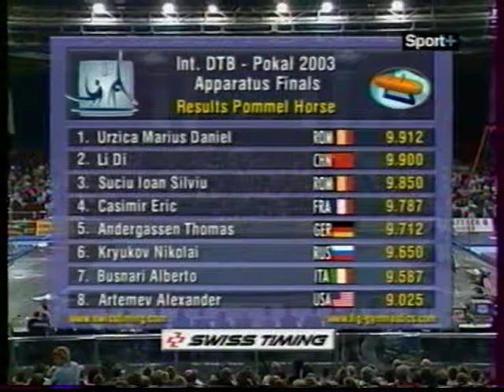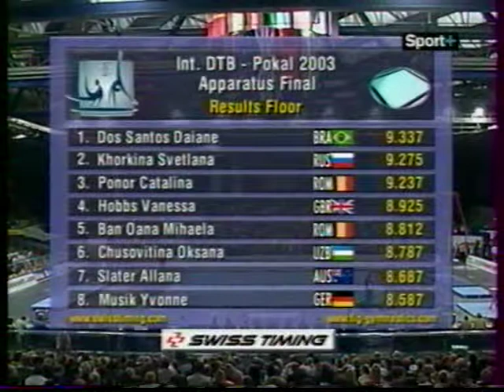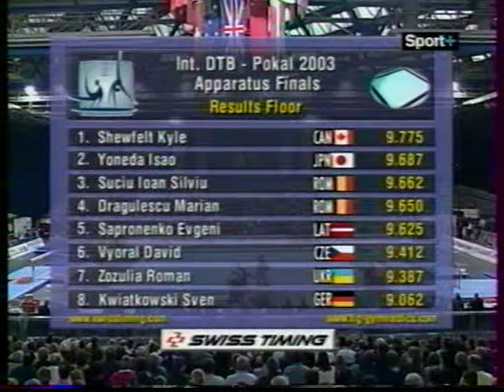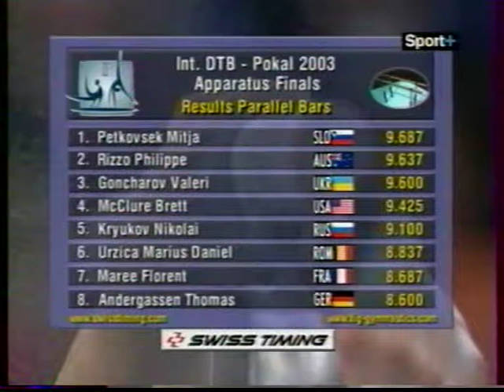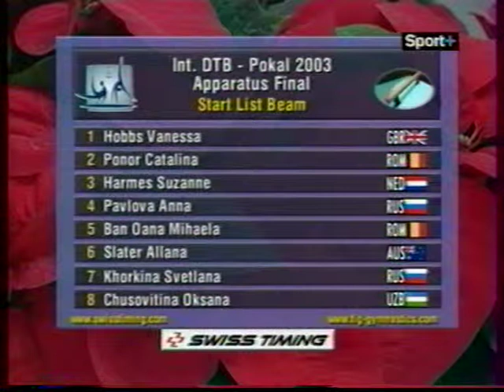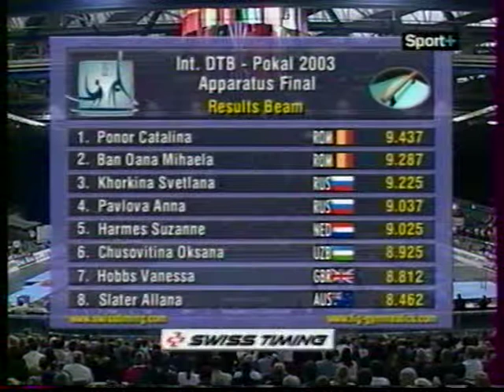2003 DTB Cup EF (WAG MAG)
'03 DTB Pokal in Stuttgart

POMMEL HORSE 1/2 FINAL
- Ioan Silviu Suciu (ROM)
- Li Di (CHN)
- Marius Urzica (ROM)
- Alberto Busnari (ITA)
- Thomas Andergassen (GER)
- Nikolai Kryukov (RUS)
- Pierre-Yves Bény (FRA)
- Eric Casimir (FRA)

WOMEN FLOOR 1/2 FINAL
- Oana Ban (ROM)
- Catalina Ponor (ROM)
- Daiane Dos Santos (BRA)
- Elena Zamolodchikova (RUS)
- Svetlana Khorkina (RUS)
- Oksana Chusovitina (UZB)

POMMEL HORSE winners' final
- Li Di (CHN)
- Marius Urzica (ROM)

MEN' VAULT 1/2 FINAL
- Nikolai Kryukov (RUS)
- Marian Dragulescu (ROM)
- Jeffrey Wammes (NED)
- Leszek Blanik (POL)
- Kyle Shewfelt (CAN)

WOMEN FLOOR winners' final
- Svetlana Khorkina (RUS)

MEN VAULT winners' final
- Marian Dragulescu (ROM)
- Leszek Blanik (POL)

UNEVEN BARS 1/2 FINAL
- Svetlana Khorkina (RUS)
- Elisabeth Tweddle (GBR)
- Emilie Le Pennec (FRA)
- Nelly Soupe (FRA)

RINGS 1/2 FINAL
- Yuri Van Gelder (NED)
- Jordan Jovtchev (BUL)
- Andrea Coppolino (ITA)
- Alexander Safoshkin (RUS)
- Pierre-Yves Bény (FRA)

UNEVEN BARS winners' final
- Elisabeth Tweddle (GBR)

RINGS winners' final
- Jordan Jovtchev (BUL)
- Alexander Safoshkin (RUS)

MEN FLOOR 1/2 FINAL
- Marian Dragulescu (ROM)
- Kyle Shewfelt (CAN)
- Evgueniy Sapronenko (LAT)
- Isao Yoneda (JPN)

WOMEN VAULT 1/2 FINAL
- Suzanne Harmes (NED)
- Oksana Chusovitina (UZB)
- Svetlana Khorkina (RUS)
- Elena Zamolodchikova (RUS)
- Nelly Soupe (FRA)

MEN FLOOR winners' final
- Kyle Shewfelt (CAN)
- Isao Yoneda (JPN)

PARALLEL BARS 1/2 FINAL
- Mitja Petkovsek (SLO)
- Philippe Rizzo (AUS)
- Valeriy Goncharov (UKR)
- Nikolai Kryukov (RUS)
- Marius Urzica (ROM)
- Florent Marée (FRA)

WOMEN VAULT winners' final
- Oksana Chusovitina (UZB)
- Elena Zamolodchikova (RUS)

PARALLEL BARS winners' final
- Mitja Petkovsek (SLO)
- Philippe Rizzo (AUS)

BEAM 1/2 FINAL
- Catalina Ponor (ROM)
- Oana Ban (ROM)
- Svetlana Khorkina (RUS)
- Oksana Chusovitina (UZB)

HIGH BAR 1/2 FINAL
- Alexander Jeltkov (CAN)
- Ryota Suzuki (JPN)
- Philippe Rizzo (AUS)
- Aljaz Pegan (SLO)
- Sven Kwiatkowski (GER)

BEAM winners' final
- Catalina Ponor (ROM)
- Oana Ban (ROM)

HIGH BAR winners' final
- Ryota Suzuki (JPN)
- Philippe Rizzo (AUS)